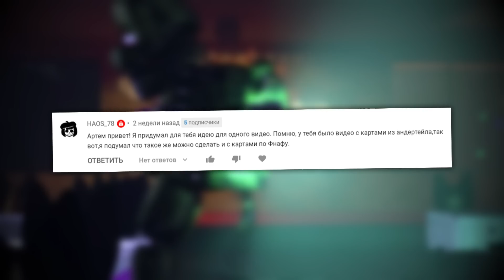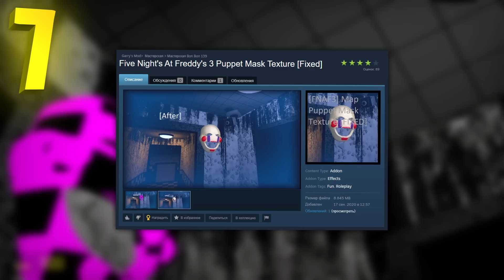ЭТИ АДДОНЫ ПРЕВРАТЯТ ТВОЙ ГАРРИС МОД В FIVE NIGHTS AT FREDDY'S !!! ● ФНАФ в GARRY'S MOD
0:00 - Начало
0:33 - 1) Freddy Fazbears Pizza Daytime
1:30 - 2) Freddy Fazbear's Pizza Remake (Events)
2:28 - 3) Five Nights at Pinkie's Gamemode
3:27 - 4) Five Nights at Freddy's 2 Events Map!
4:23 - 5) Five Nights at Freddy's Gamemode
5:22 - 6) Ultimate Custom Night
6:18 - 7) Five Nights at Freddy's 3 Map
7:13 - 8) Five Nights At Freddy's 4 Gmod Map
8:07 - 9) Freddy Fazbears Mega Pizzaplex
8:59 - 10) FNAF The Joy of Creation: Halloween Edition
9:54 - Конец